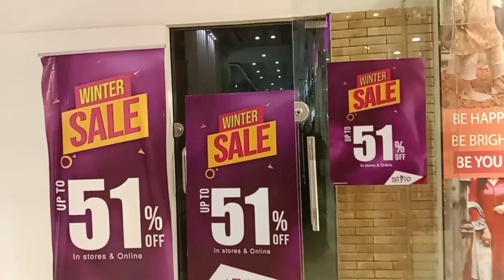stylo pr lgi saal ki phli sale 51%